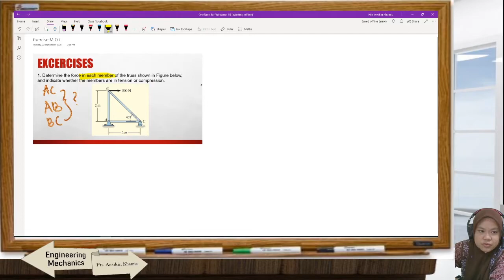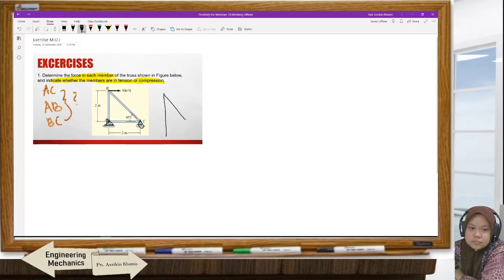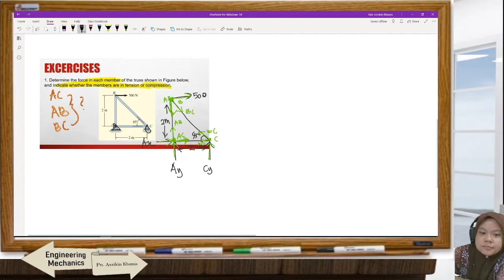DJJ30093 EM: STRUCTURES EXAMPLE METHOD OF JOINTS